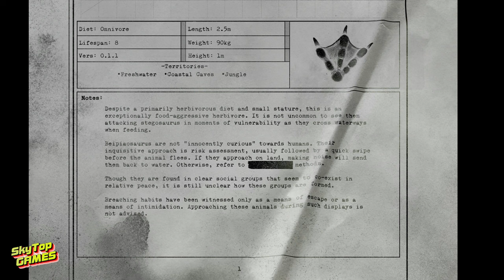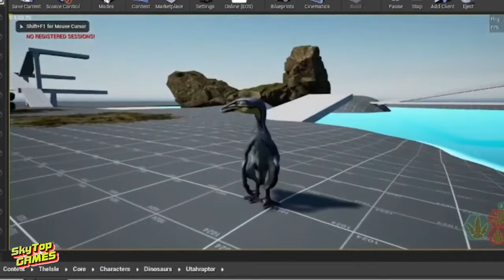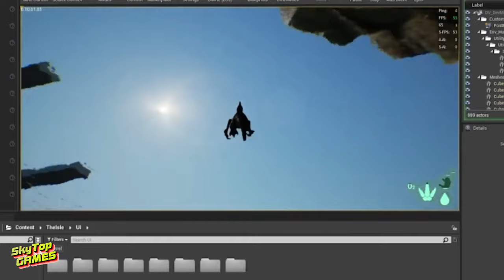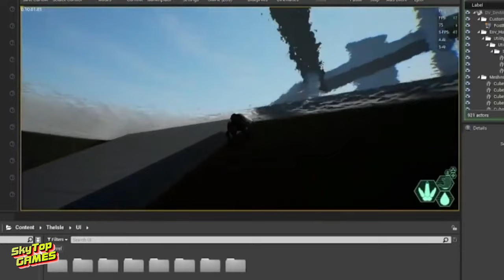THE ISLE. EVRIMA. БЕЙПИОЗАВР. ОБНОВЛЕНИЕ 6.5. ДОЖДАЛИСЬ! АНАЛИЗ. 3 НОВЫХ ДИНОЗАВРА!